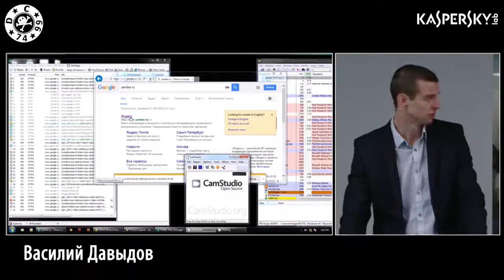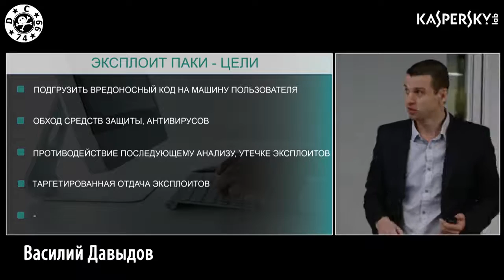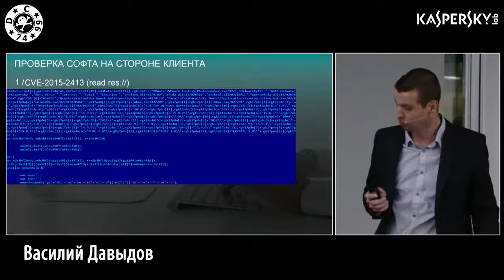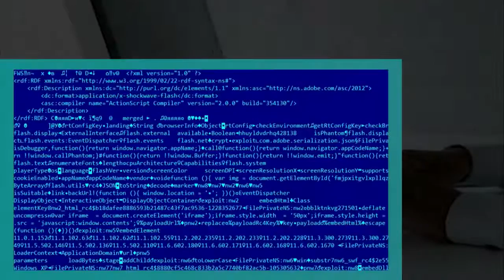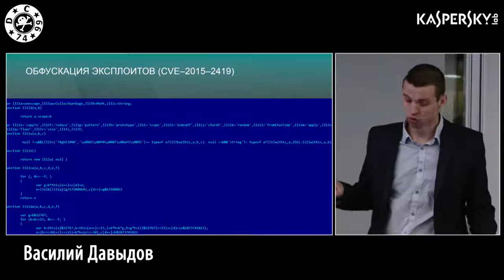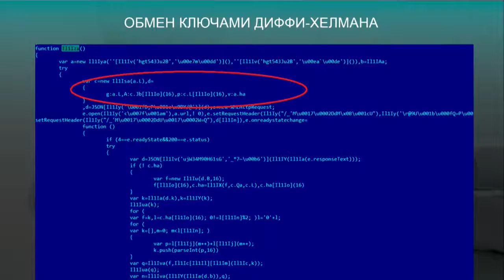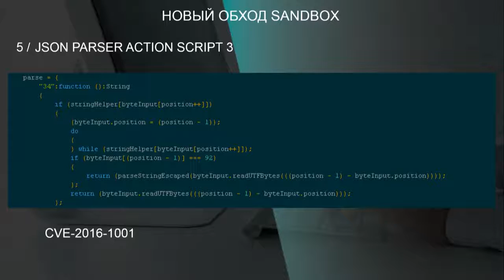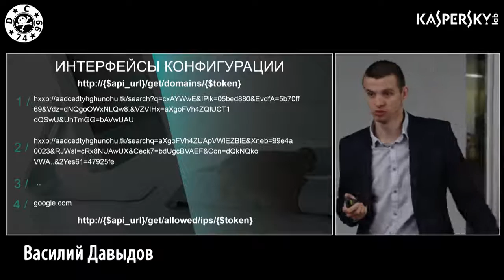Vasily Davydov - The evolution of the exploit packs and new methods of hiding them in on the web.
Modern exploit packs - are a very effective method of propagation of malicious software that is used for targeted attacks, as well as for the installation different kinds of malicious software on computers of ordinary users. As it happens, there are always vulnerabilities in software, the number of vulnerabilities increases, the producers closing it are not always fast, users updated slowly, and hackers have enough time and opportunity for invisible exploitation of these vulnerabilities. In the last year in the use of the exploit packs had been introduced a variety of new technologies and "features" that enable very secretly infect computers of the victims.